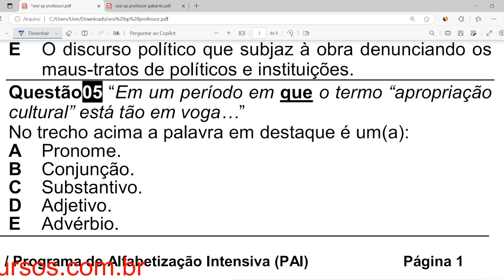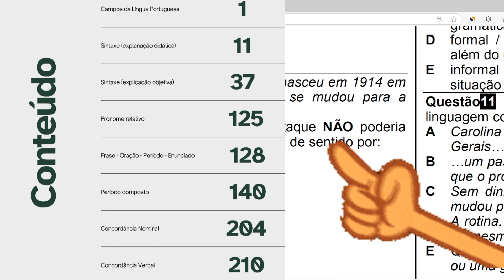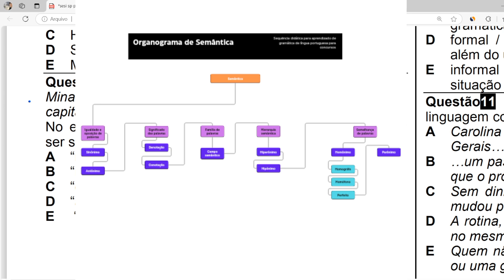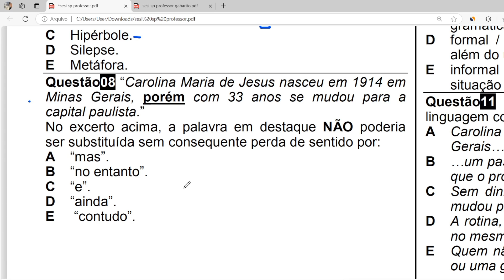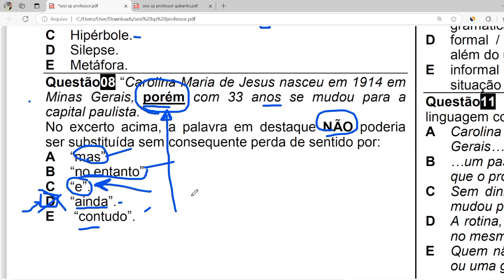IGD-RH | Português comentada | Conjunções | Oração coordenada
Questão de português comentada da banca IGD-RH sobre Conjunção e Oração Coordenada.

Mapas da Gramática
O mapa que te leva a aprender gramática desde a base, um guia que te fornece a trilha de todo o conteúdo de gramática para concurso, passo a passo, item a item. Desde o primeiro, do mais básico ao mais complexo. Você não ficará mais perdido(a) estudando conteúdos aleatórios sem saber por onde começar. Você vai construir a fundação e os pilares para chegar ao topo do edifício da gramática. Vai aprender quais são os conteúdos que são base para os mais complexos. O guia que vai te mostrar a ordem lógica a estudar para concurso.